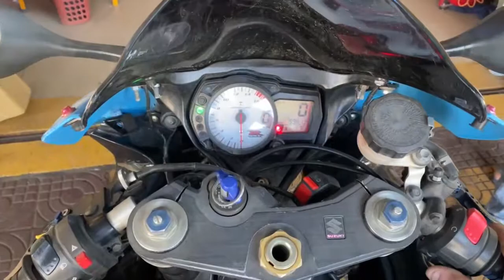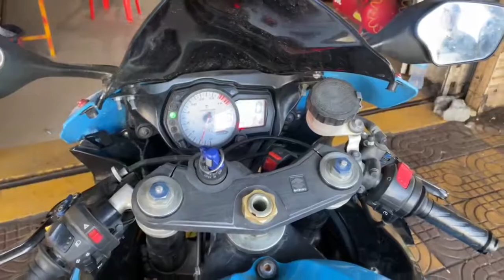Suzuki GSX R750 review from MC-Lu5 (Cambodia)